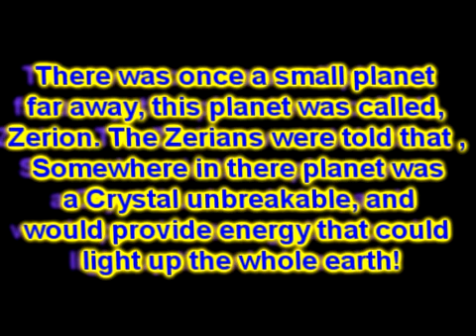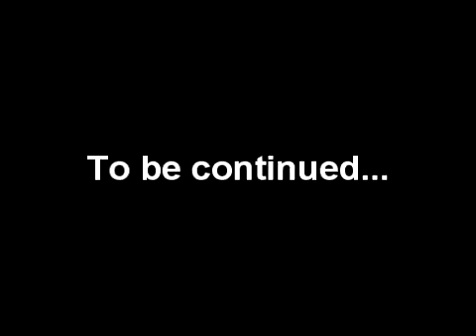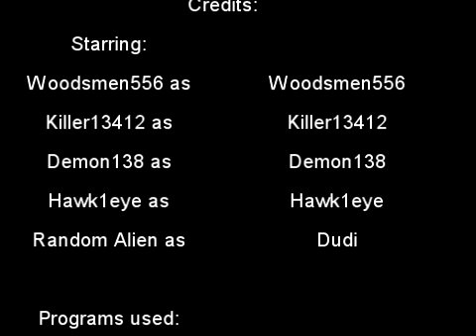MapleStory and The Zerion Crystal I ~Woodsmen556~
umm... A movie.